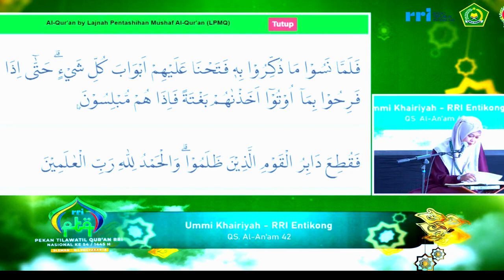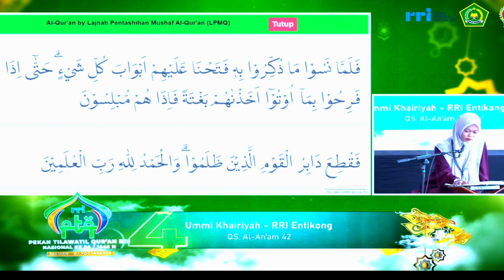QORIAH UMMI KHAIRIYAH // SEMIFINAL TILAWAH PTQ NASIONAL RRI KE-54 // 2024